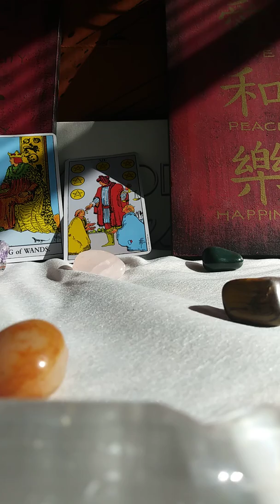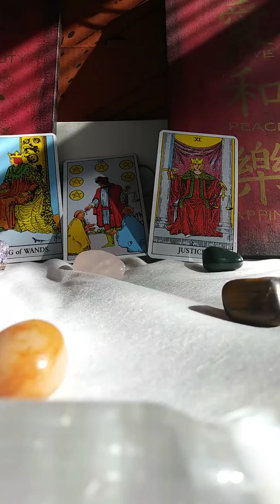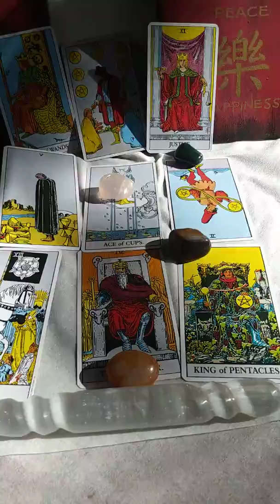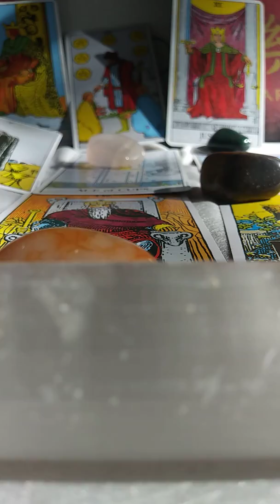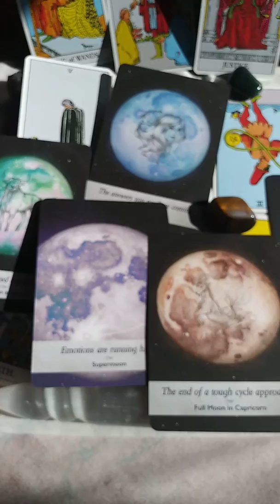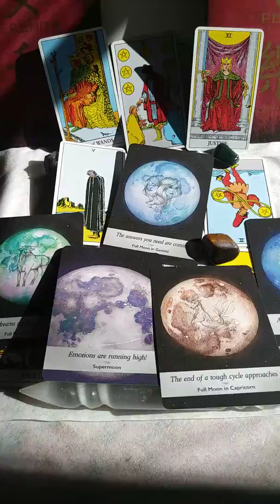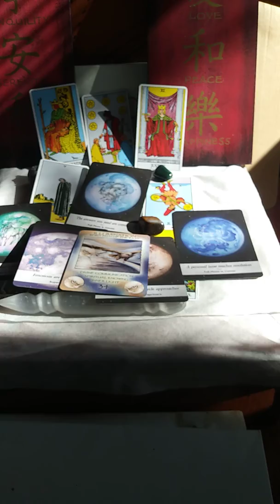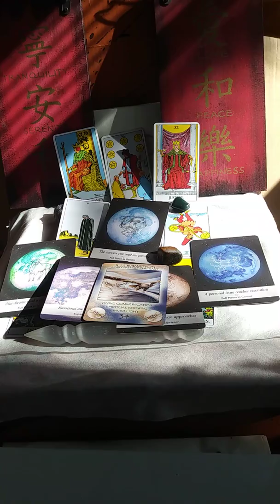Capricorn reading may 21-31 the answers you need are coming!!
I hope you guys resonated with this and enjoyed this video Capricorns I will be doing videos each week